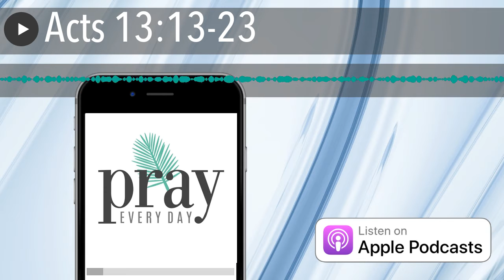Acts 13:13-23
Today’s Scripture:

13 Paul and his entourage boarded a ship and set sail from Paphos. They traveled north to Perga in Pamphylia. John Mark, however, abandoned the mission and returned to Jerusalem.

14 Paul and Barnabas continued from Perga to Pisidian Antioch; and on the Sabbath, they entered the synagogue and sat down. 15 After the regular reading of the Hebrew Scriptures—including passages from the Law and the Prophets—the synagogue leaders sent a message to them: “Brothers, if you would like to give us some exhortation, please do so.” 16 Paul rose to his feet, offered a gesture of greeting, and began his message.

Paul: Israelites and other God-fearing people, please hear me. 17 The God of the Israelites chose our ancestors and helped them become a large population while they were living in Egypt many years ago. He displayed His great power by leading them out of that powerful nation. 18 For about 40 years, He endured their constant complaining in the wilderness. 19 He opened up some land for them in Canaan by destroying the seven nations living there, and that land became their inheritance for about 450 years. 20 They had tribal leaders[a ] through the time of the prophet Samuel. 21 Then they asked for a king, and God gave them one—Saul, son of Kish, of the tribe of Benjamin—who reigned for 40 years. 22 After God moved Saul aside, He made David king in his place. God had this to say about David: “I have found David, son of Jesse, to be a man after My own heart. He’s the kind of king who will rule in ways that please Me.”[b ] 23 God has selected one of David’s descendants as the long-promised Liberator of Israel. I am speaking of Jesus.

How to Access Pray Every Day

Access Pray Every Day every single day on the Pray Every Day App! Not only can you listen, but I’ve created 365 daily devotions you can read as well–all about connecting deeply with Jesus, finding healing, and experiencing His presence.

* Google Play
* Apple

Or listen to Pray Every Day on your Alexa Skills device ! (It’s free too!)

Join the Movement:

Support Pray Every Day in a tangible way! Thanks to the folks below who have supported Pray Every Day for $10 more a month.

You can create your own site very easily in WordPress (drag & drop). Click here to begin.